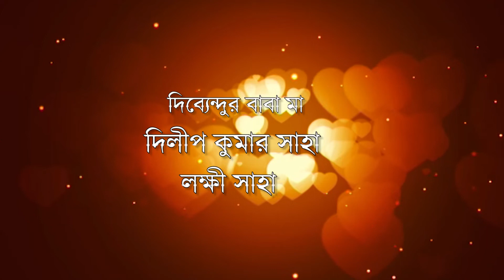Payel weds Dibyendu 👰🏻🤵🏻... Part - 1.... 21/4/2022.. Santa Photography_ Monaj Dasgupta